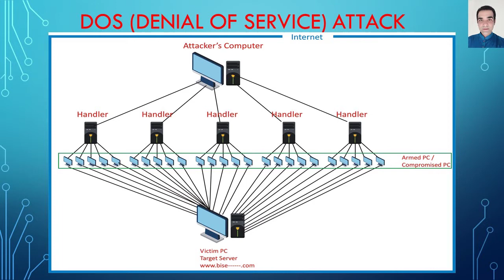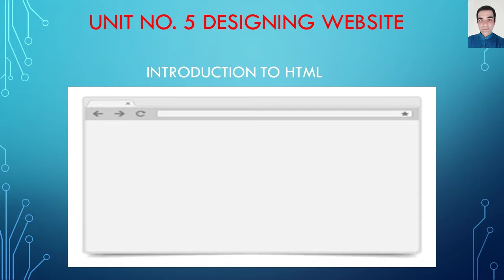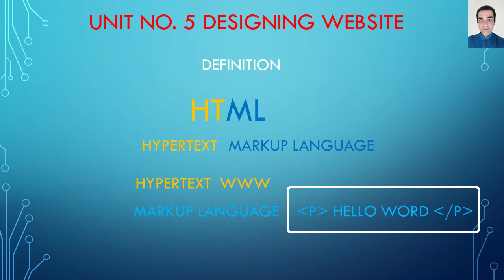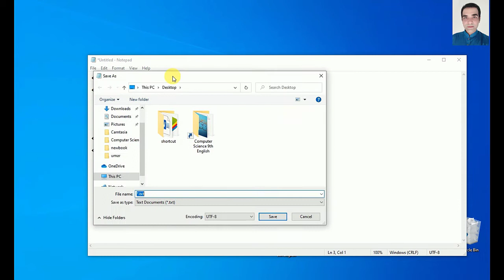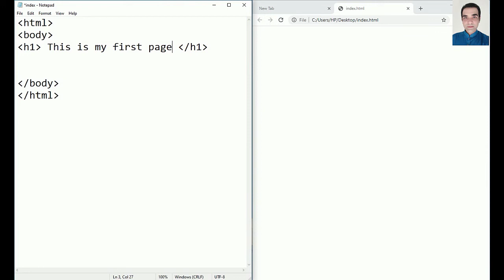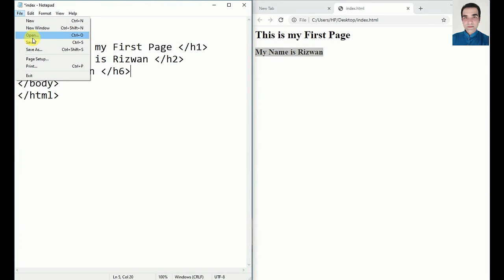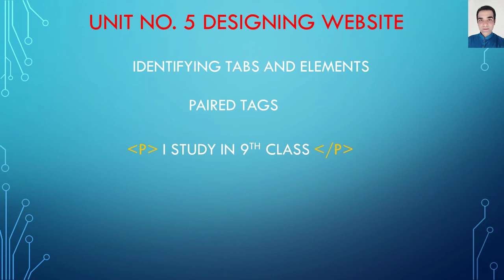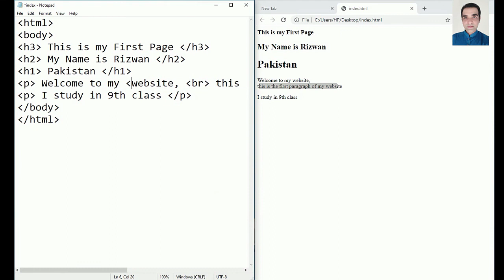Unit 5 Designing Website, Introduction to HTML, Creating first webpage and displaying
Unit 5 Designing Website, Introduction to HTML, Creating first web page and displaying, Tags and Elements |Learn Computer|